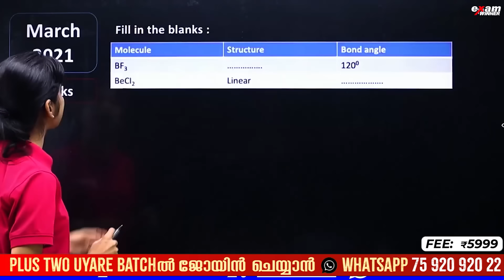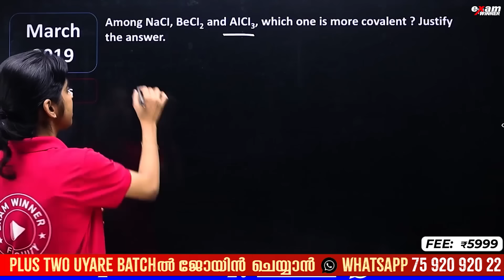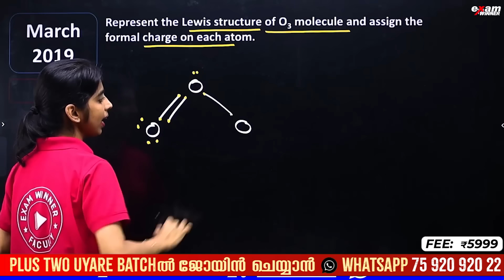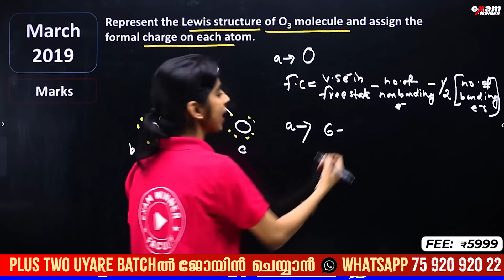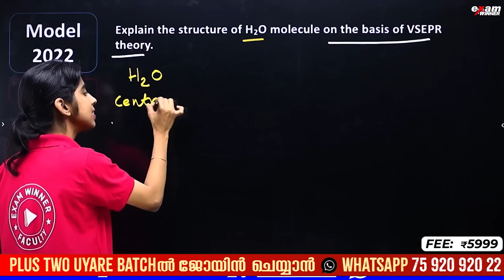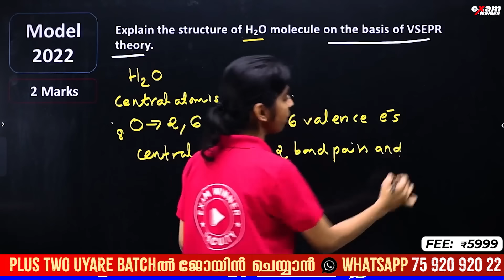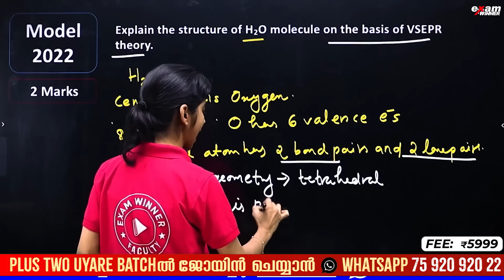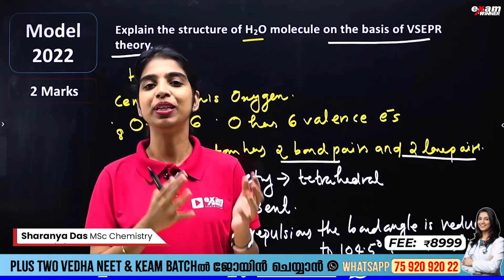Plus One Chemistry | Chemical Bonding | ഇത് കണ്ടില്ലെങ്കിൽ വൻ നഷ്ടം | Exam Winner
Welcome to "Exam Winner Plus One"! In this detailed Plus One Chemistry tutorial, we delve into Chapter 4, focusing on "Chemical Bonding and Molecular Structure". Gain a comprehensive understanding of crucial concepts including the Kossel-Lewis Approach to Chemical Bonding, Bond Parameters, the Valence Shell Electron Pair Repulsion (VSEPR) Theory, Valence Bond Theory, Molecular Orbital Theory, and the significance of Hydrogen Bonding.

💥 To join Exam Winner Plus One Agni Revision Batch  2023 -24💥📱WhatsApp " Hi " to 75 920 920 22

✴Model Exams
✴ Free Plus One Question Bank Worth RS: 360/-

💥🤩FREE : PLUS ONE AGNI REVISION BATCH 2023-24🤩 💥

✴Batch fees:5999/-

💥To Join Plus Two NEET OR KEAM (VEDHA)  & Plus One Agni Revision Classes 💥